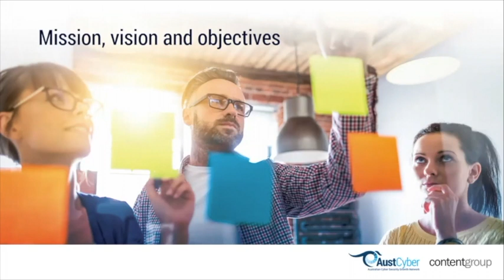Marketing Foundations #02: Mission, Vision and Objective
In our ‘Foundations’ series, contentgroup Founder & CEO, David Pembroke, and Communication & Engagement Manager at AustCyber, Olivia Grandjean-Thomsen, set out to help you tell your story more effectively so you can achieve your business objectives. Simple as that.

The series is geared towards the needs of start-ups and small businesses with little to no money to work with giving the audience the tools and techniques to help them create and distribute valuable information assets.

During the popular series that was first released as a series of webinars, David and Olivia talk marketing strategy, how to use different communication techniques to take advantage of different community opportunities and challenges and how to use the various new media platforms to positively influence your audiences to create a valuable reputation.

In Marketing Foundations, David and Olivia talking about the joys of having no money and the need to use creativity to produce content that gets noticed.

The series was designed to help you to be more effective.

Thanks

The cg team.